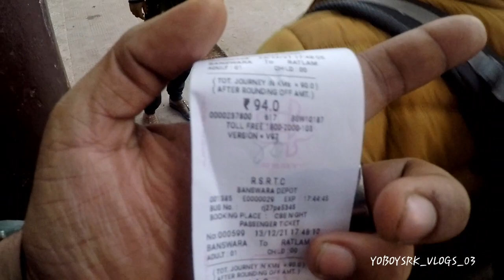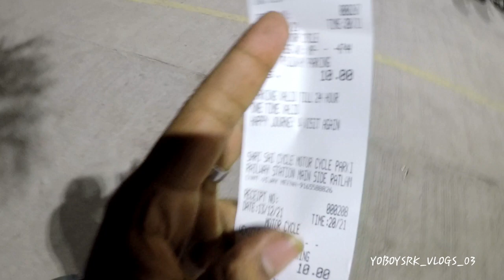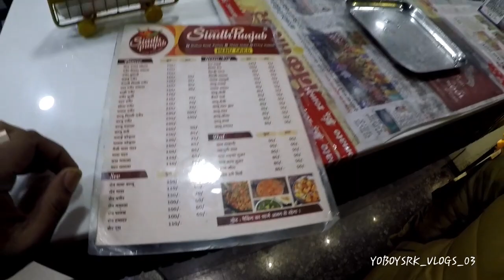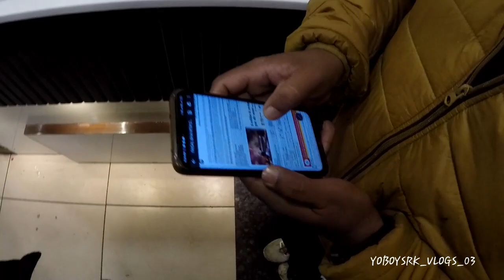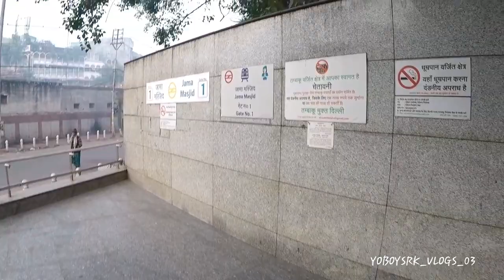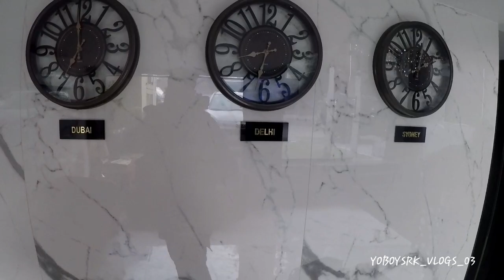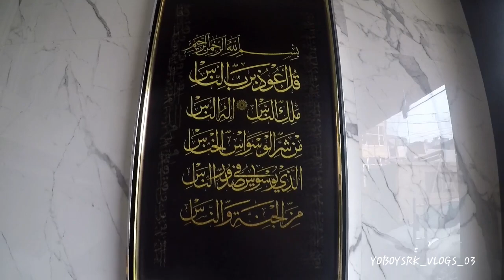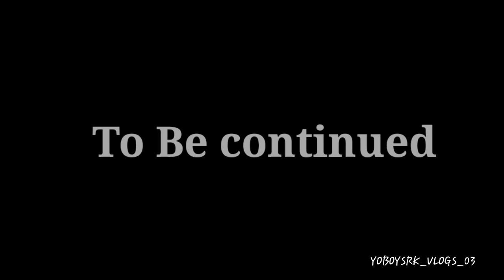delhi tour | Yoboysrk banswara